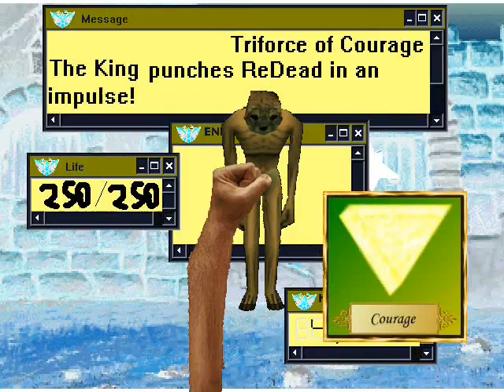The King's Epic Adventure 2 Act 2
Fierce Battle! Ganon's Invincible Army!

I had limited resources in the making of this one, need I remind. and apparrantly actual AOSTH episodes were not among them. keep in mind this was made a long time ago.
King harkinian starts off his quest at Ganon's lair, A good friend of Snake's arrives to aid him, Robotnik builds a prison disguised as a dream resort.